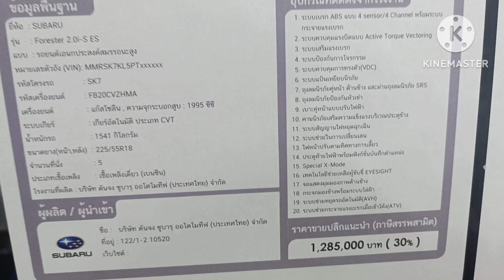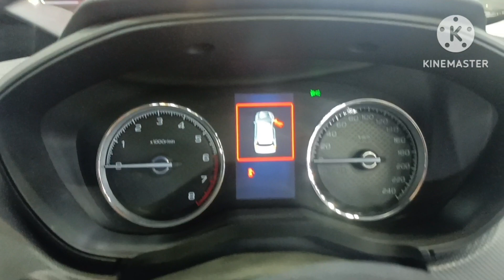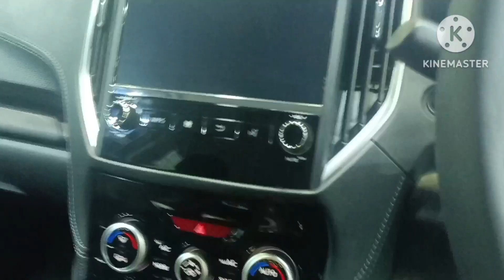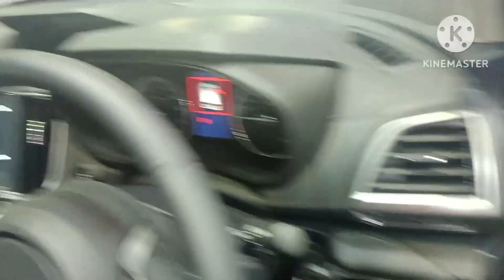2023 Subaru Forester 2.0i-S ES (Eyesight) ราคา 1,285,000 บาท (Sunny Starscout's Compact SUV , C-SUV)